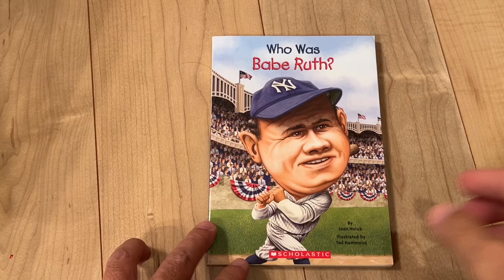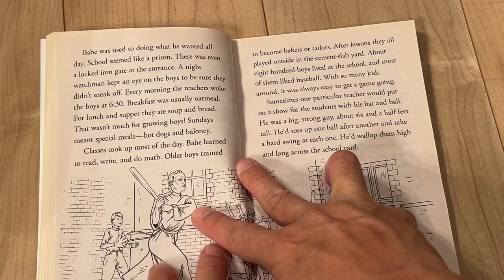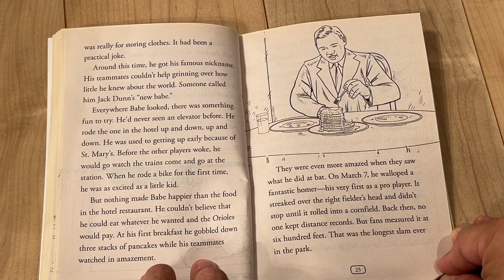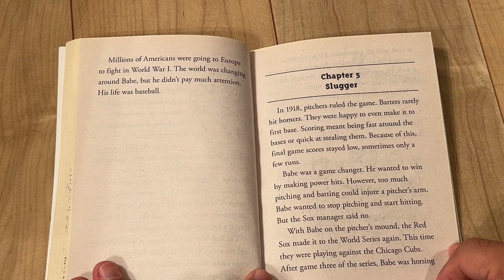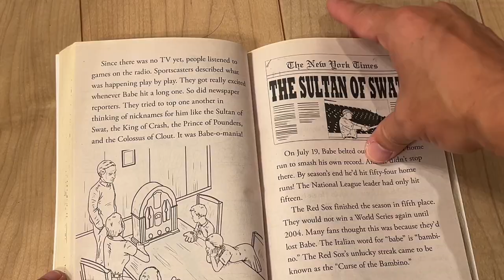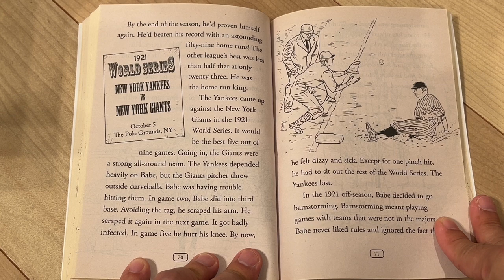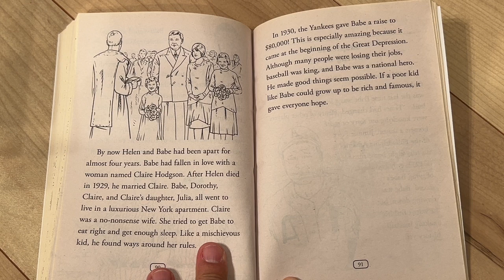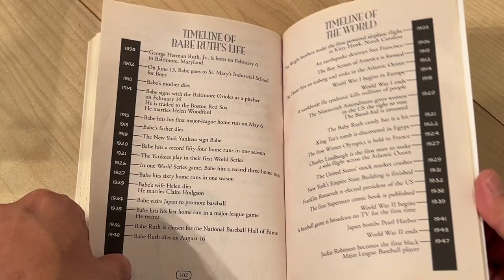Babe Ruth : Who was Babe Ruth? Biography Picture book read aloud